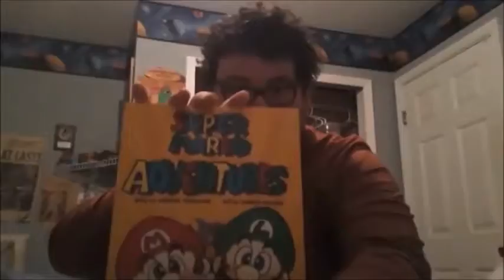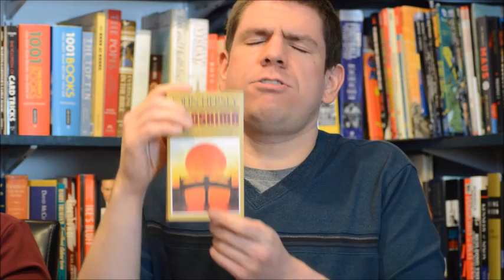Episode 362- "Y: The Last Man, Vol. 1: Unmanned" by Brian K. Vaughan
Panel: Gina, Josh, Kaila
Discussion Starter: Kaila
Category: Graphic Text

Kaila's podcast, Drunk in the Library, went on hiatus in April 2021, but you can still find all of the discussions